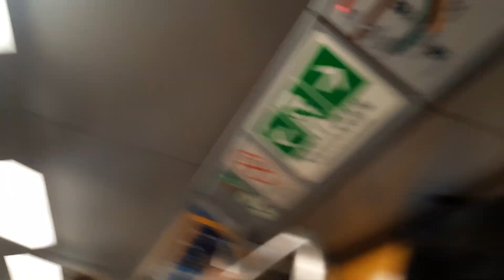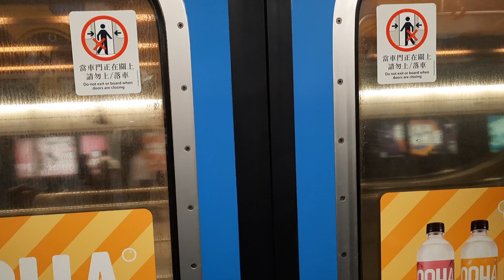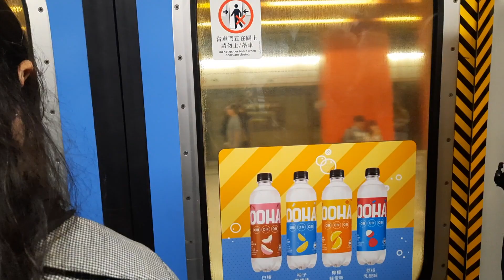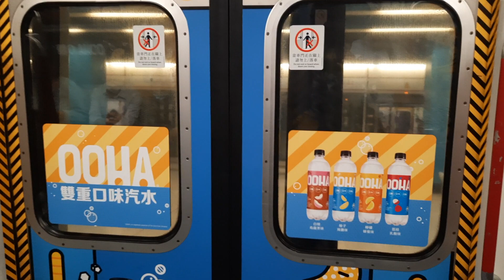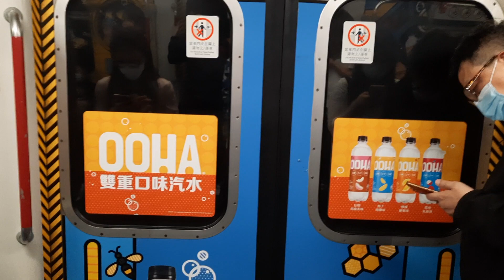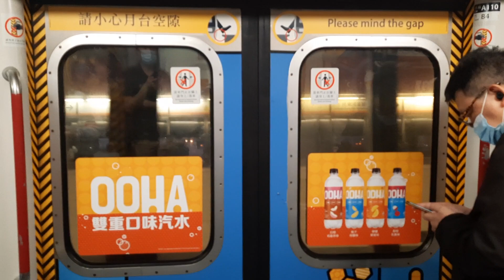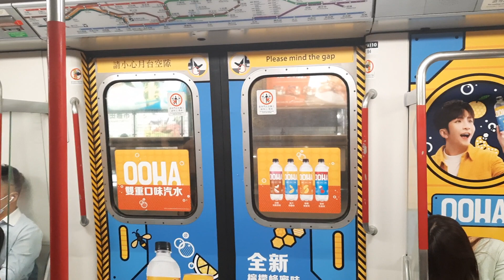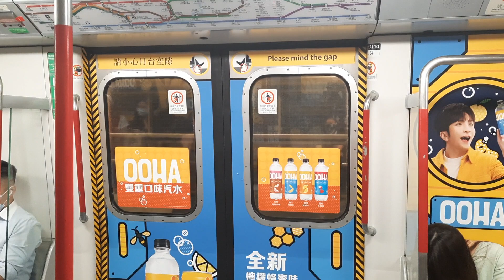[第六次坐中Anson Lo汽水全廣M-Train] 港鐵荃灣線 M-Train A203/A110 深水埗-葵興行車片段